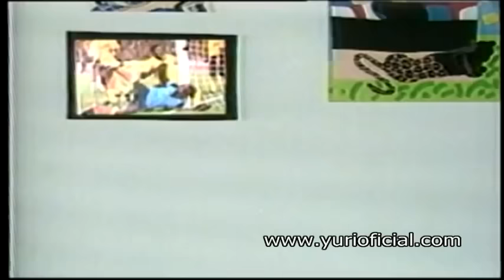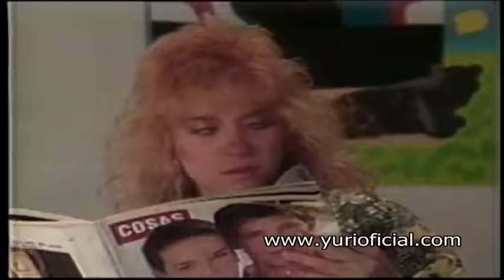Yuri - Dame Un Beso (Video Oficial)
(P) 2010 The copyright in this audiovisual recording is owned by EMI Music México, S.A. de C.V.